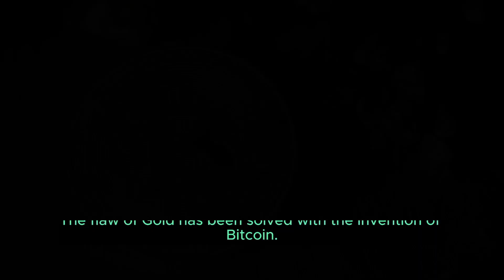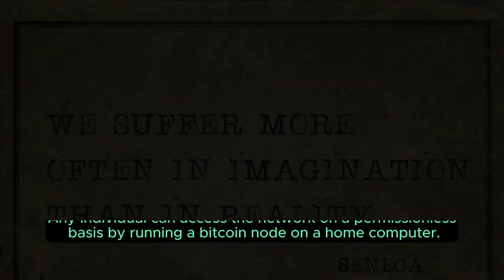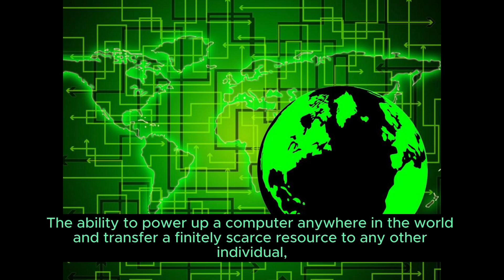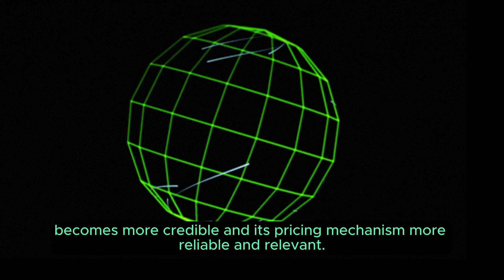Is Bitcoin Too Expensive? Are You Too late To Bitcoin? Has The Ship Already Sailed? Time To Embrace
Discover the truth about Bitcoin's accessibility and why it's never too late to get involved in this transformative digital currency revolution! 💡💰

In this video, we debunk the misconception that Bitcoin is exclusively for early adopters and explore the myriad reasons why anyone can still benefit from embracing Bitcoin, regardless of the current price.

Contrary to popular belief, Bitcoin offers unparalleled accessibility, with fractional ownership options allowing individuals to invest at any budget. We'll delve into the concept of dollar-cost averaging, showcasing how consistent, long-term investment strategies can mitigate concerns about market timing and volatility.

Moreover, we'll discuss Bitcoin's unique value proposition as a decentralized, censorship-resistant form of money, offering financial sovereignty to individuals worldwide. From its limited supply to its growing adoption by institutions and mainstream financial services, we'll explore the fundamental factors driving Bitcoin's long-term growth potential.

Whether you're considering your first Bitcoin purchase or looking to expand your existing holdings, this video offers valuable insights into the enduring opportunities presented by Bitcoin. Join us as we empower you to seize the potential of Bitcoin and navigate the evolving landscape of digital finance with confidence.

Don't miss out on this discussion! Let's unlock the possibilities of financial freedom together! 🚀🌐